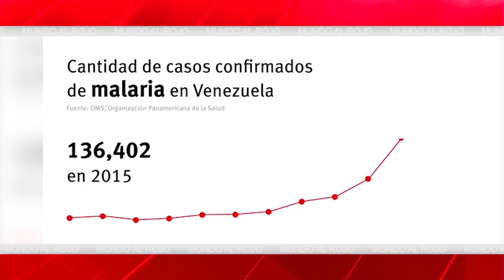EMR EXCLUSIVA.Ultimátum de EE.UU a Maduro:tienes hasta Navidad para abandonar Venezuela